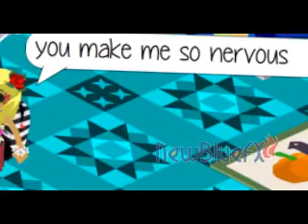Heart Attack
... So this is my first video with sony, and it sucks and failed. Sony messed up the timing._.
Anyway this is other entry for emicocoas contest(;